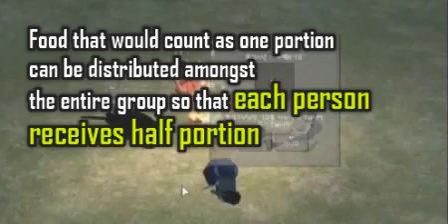Mabinogi Beginner Guide - 05